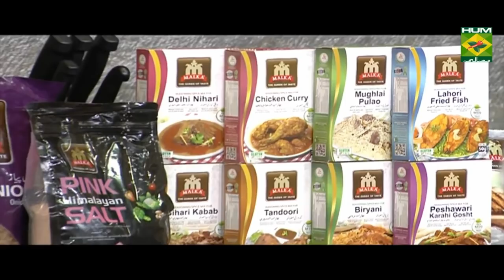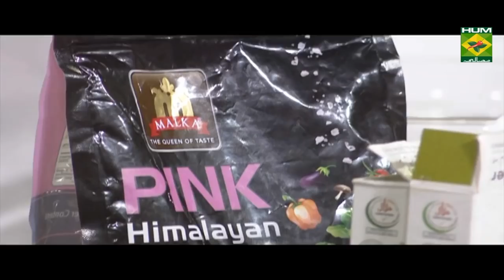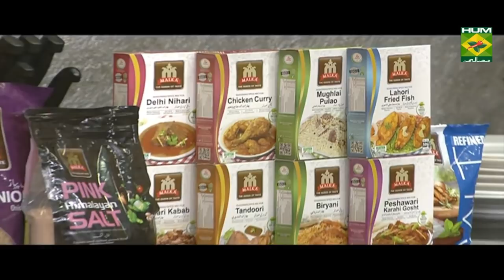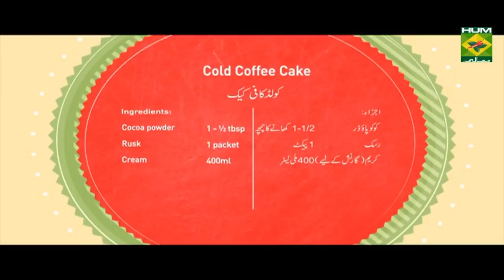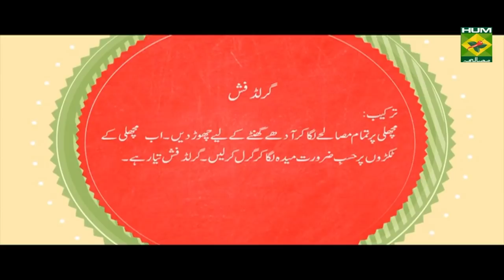Grilled fish | Mehboob's Kitchen | Masala TV Show | Mehboob Khan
Learn the recipe of Grilled fish that is full of protein. Try it at home and let us know what you think.

Watch this Masala TV video to learn how to make Grilled fish, Cold Coffee Cake and Baingan ka achar Recipe. This show of Mehboob's Kitchen with Chef Mehboob Khan aired on 22 October 2019.

Grilled fish :
Ingredients:
Seer fish   ½ kg
Flour     as required
Mustard paste    1 tsp
Rosemary    1 tsp
Method :
In fish all spices mic and leave for half and hours .now in fish as required flour coat then grill it .

Cold Coffee Cake:
Ingredients:
Milk    500 ml
coffee     1 tbs
Caster sugar   2-3 tbs
Cocoa powder    1 - ½ tbs
Rusk     1 packet

METHOD:
-In saucepan, add milk, coffee and sugar, whisk well and bring it to boil & set aside.
-In bowl, add cream, caster sugar, cocoa powder, whisk well & set aside.
-Now dip rusk one by one through the coffee milk mixture to absorb the liquid then settle into a serving dish forming a bed.
-On wet layer of Rusk, add a layer of cream cocoa powder mixture.
-Repeat the layers alternatively until you reach the edge of the serving dish.
-Garnish with cream and coffee powder.
-Freeze for 3-4 hours & serve!

Baingan ka achar :
Ingredients:
long eggplants     ½ kg
green garlic     1 tbsp
water      1 glass
method:
long eggplants  boil 15 minutes .now cut the eggplants in between .then aff ingredients mix and fill in the jar and leave for 2 to 3 day .